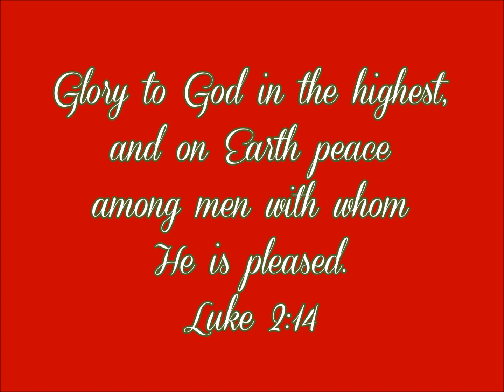CHRISTMAS CARD 2017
A Christmas card video of compiled photos taken from Teurlings Catholic High during the 2017 school year.
Photos courtesy of: Rebel Yell Yearbook Staff
Meaux Mercy (Admin. by Capitol CMG Publishing). Chris Stevens, Matt Maher, Rachel Taylor Popadic. License #3011832
(License #3011832)
Edited by: Publications Staff
Category - Film & Animation
Category
Film & Animation
License